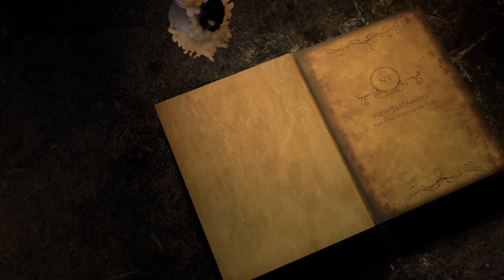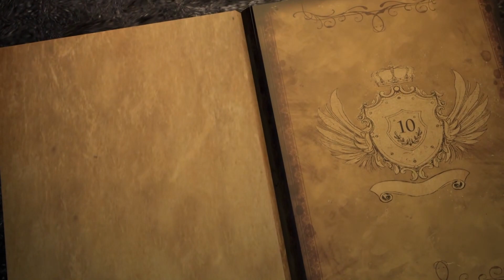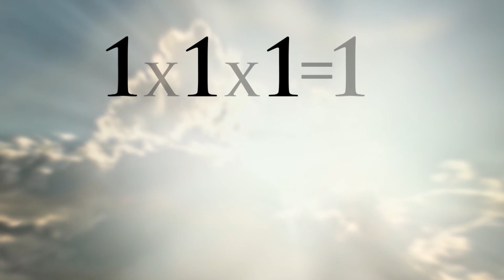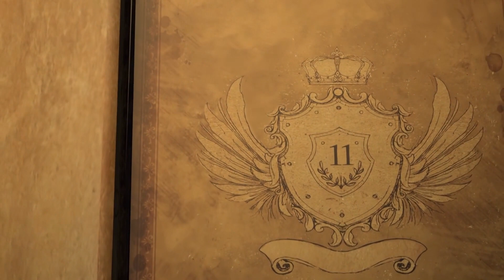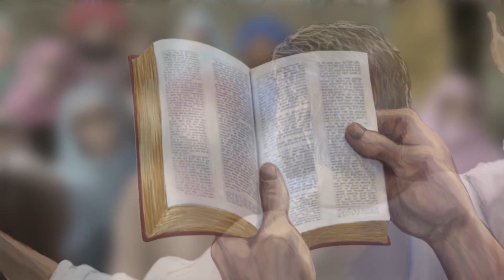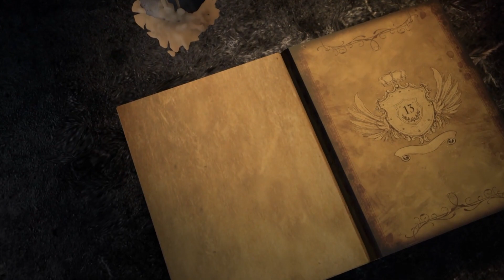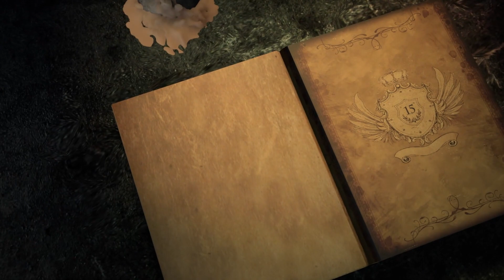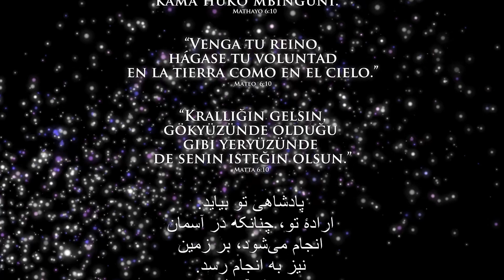กษัตริย์ผู้ทรงพระสิริ | ภาค 2 | KING of GLORY | Part 2 of 2 | Thai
การเดินทางตามพระคัมภีร์ของผู้เผยพระวจน(การเด ินทางผ่านบทความที่เขียนโดยผู้เผยพระวจนะในพระคัมภีร์นี้)ะเชื้อเชิญให้คุณพบกับกษัตริย์ของจักรวาล และเข้าใจถึงแผนการของพระองค์ที่จะช่วยเหลือประชากรที่กบฏกลับมาจากอาณาจักรแห่งความมืด และกลับมาคืนดีกับพระองค์ และอยู่กับพระองค์ตลอดไปในอาณาจักรแห่งความสว่าง ภาพยนตร์เรื่องนี้เหมาะสำหรับผู้ชมทั่วโลกด้วยคำบรรยายที่ชาญฉลาดและการผสมผสานที่สวยงามของแอนิเมชั่น

ภาพยนตร์ฉบับเต็มมีความยาว 222 นาที ประกอบด้วย 70 ฉาก แบ่งเป็น 15 ตอน และแบ่งออกเป็นสองภาคหลัก:
ภาค 1 : พันธสัญญาเดิม: กษัตริย์พยากรณ์บอกล่วงหน้าถึงแผนการของพระองค์  (ตอนที่ 1-8)
ภาค 2 : พันธสัญญาใหม่: กษัตริย์ทรงรักษาสัญญา

กษัตริย์ผู้ทรงพระสิริ : 1 เรื่องราวใน 15 ตอน
ภาค 1 : พันธสัญญาเดิม: กษัตริย์พยากรณ์บอกล่วงหน้าถึงแผนการของพระองค์ [1 ชั่วโมง 47 นาที]
1. อารัมภบท (ฉากที่ 1-3)
2. พระผู้สร้างและการทรงสร้างของพระองค์ (ฉากที่ 4-9)
3. ความชั่วร้ายเข้ามาบังเกิด (ฉากที่ 10-15)
4. คำสาปของความบาป และพระสัญญาของพระเจ้า (ฉากที่ 16-19)
5. วิธีการถวายเครื่องบูชา (ฉากที่ 20-24)
6. การกบฏของมนุษย์และความสัตย์ซื่อของพระเจ้า  (ฉากที่ 25-27)
7. ความคืบหน้าของแผนการของพระเจ้า (ฉากที่ 28-32)
8. ธรรมบัญญัติและผู้เผยพระวจนะ (ฉากที่ 33-36)

ภาค 2 : พันธสัญญาใหม่: กษัตริย์ทรงรักษาสัญญา [1 ชั่วโมง 55 นาที]
9. การเสด็จมาของกษัตริย์ (ฉากที่ 37-42)
10. พระลักษณะของกษัตริย์ (ฉากที่ 43-47)
11. อาณาจักรของกษัตริย์ (ฉากที่ 48-51)
12. ภารกิจของกษัตริย์ (ฉากที่ 52-56)
13. ความนอบน้อมของกษัตริย์  (ฉากที่ 57-61)
14. การสละชีวิตของกษัตริย์เครื่องบูชาที่มีชีวิตและการได้รับชัยชนะ (ฉากที่  62-65)
15. ข่าวประเสริฐและพระสิริของกษัตริย์ (ฉากที่ 66-70)
พระเจ้าทรงยิ่งใหญ่ (ร้องในภาษาอาหรับ)